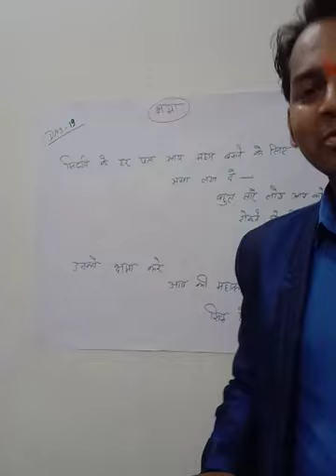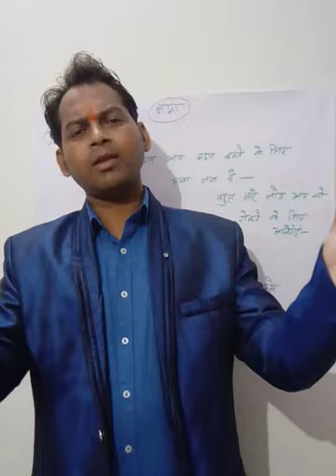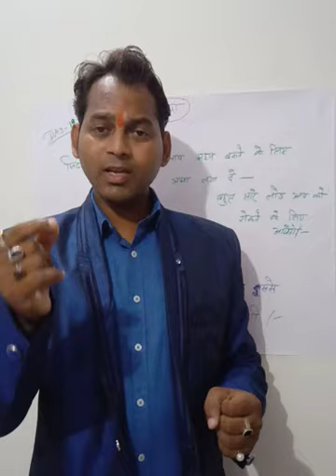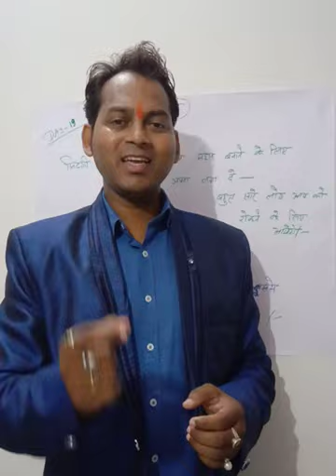महान लोगों का सबसे बड़ा गुण क्या आप में है यह गुण